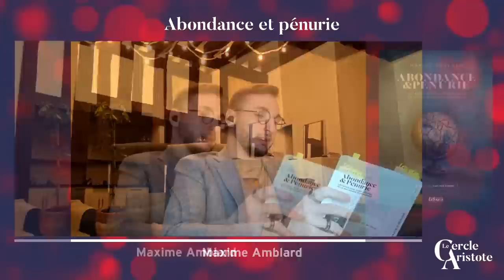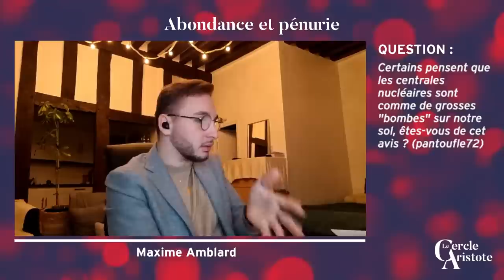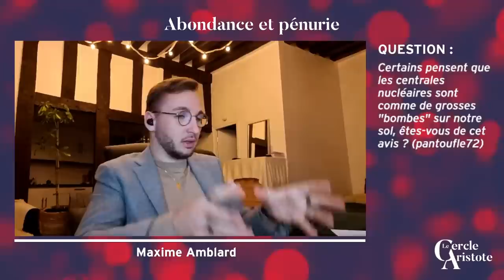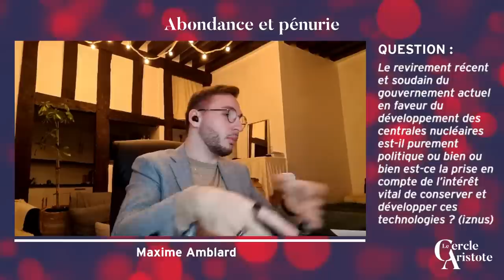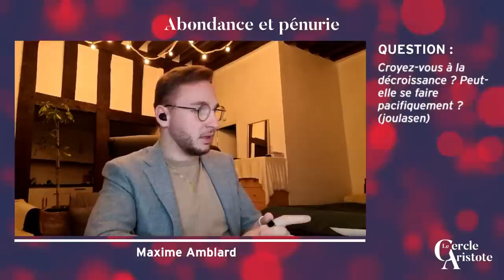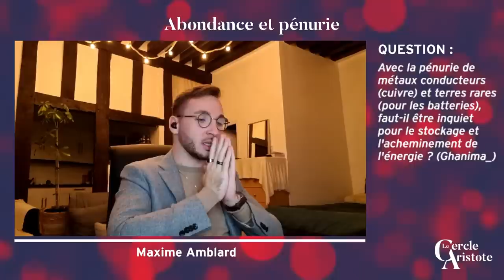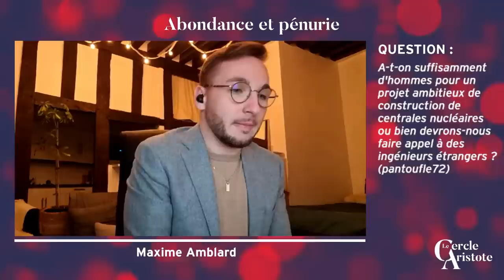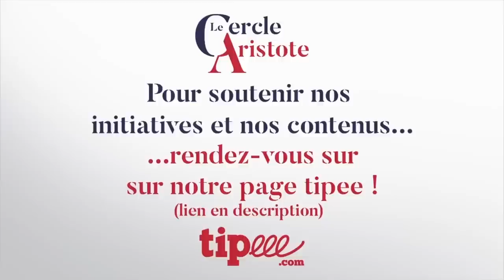Abondance et Pénurie | Maxime Amblard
Découvrez nos auteurs par eux-mêmes. Aujourd’hui, Maxime Amblard vous emmène dans les profondeurs du sérieux de la pensée écologique.

Photo réalisée par Corinne Agustin